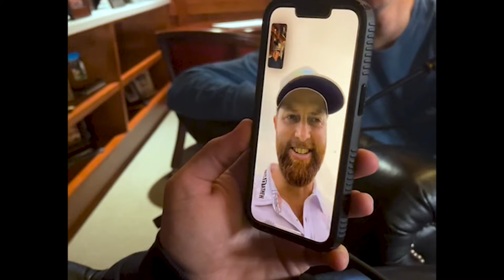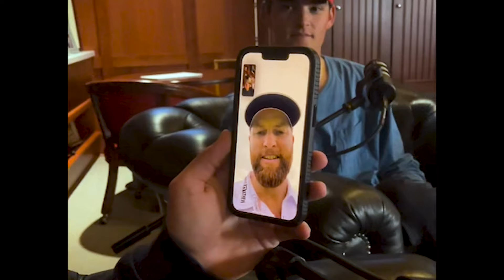The DawgLeg Show - Episode 1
Welcome to the first episode of The DawgLeg Show, hosted by UGA golfers Carter Loflin, Caleb Manuel, and George Langham, as a partnership with Classic City Collective. Today's episode features introductions, some NFL playoff pick'ems, and a surprise call from a special guest!

Be sure to comment any ideas you'd like to see on the show next as well.

Follow us @theDawgLegshow on all socials!